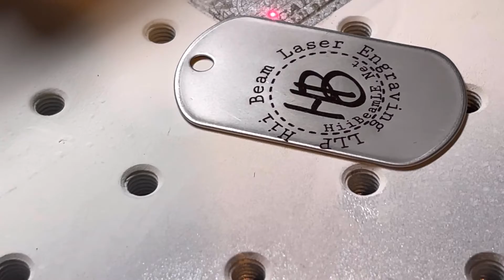Black Laser Marking With Brilliance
We do beautiful custom products for your home, kitchen, & office. Products such as:
-Metal Business Cards
-Pet Name Tags
-Office door or desk Name Plates
-Trophies
-Automotive Parts
and MORE